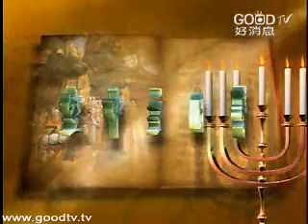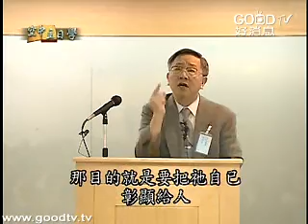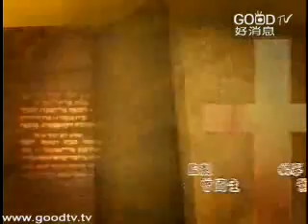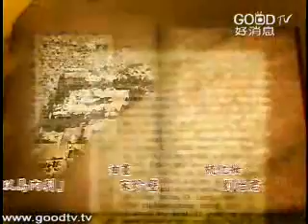新約精讀~細說約翰福音(三)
空中主日學
新約精讀／細說約翰福音
講員：陳希曾博士
新約四卷福音書，就像從四個角度讓我們認識主耶穌；而約翰福音，重點就在於讓我們看見，基督不光是我們的救主，而且是神的兒子。
如果仔細讀約翰福音你會發現，這就像是另一本「天路歷程」，以解經見長的陳希曾博士，在本系列中，將把這個天路歷程找出來，告訴我們怎樣從一個站進到另外一站，怎樣經過基督徒的曠野路，也是基督徒的成長路。我們怎樣的從嬰孩、少年，最後到長成的階段，這軌跡就是生命成長的軌跡；基督徒屬靈的生命、永遠的生命，也有一個成長的軌跡，這個成長的軌跡就在約翰福音當中。